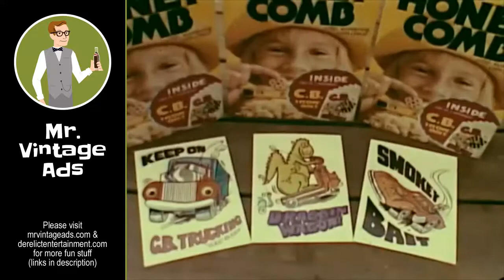Post - Honeycomb Cereal - Honeycomb Hideout - Bikers (1977)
24/7 Dynamite Music (for DYNAMITE complete albums & bootlegs)
24/7 Dynamite Songs (for DYNAMITE individual tracks)